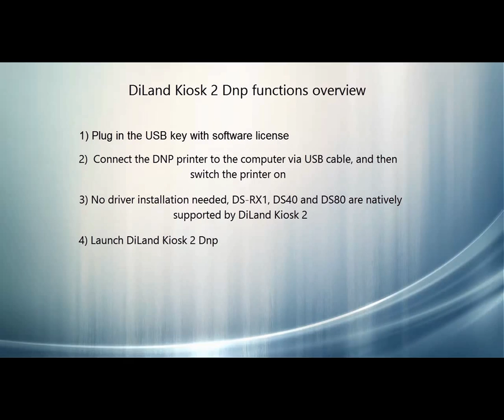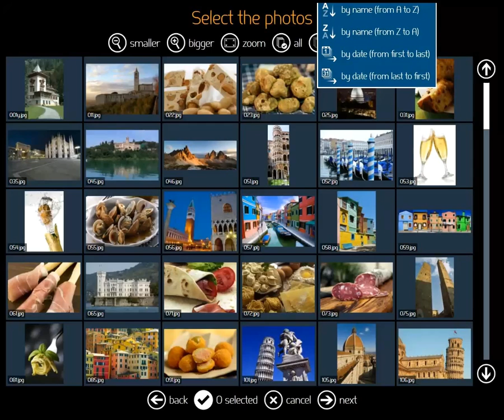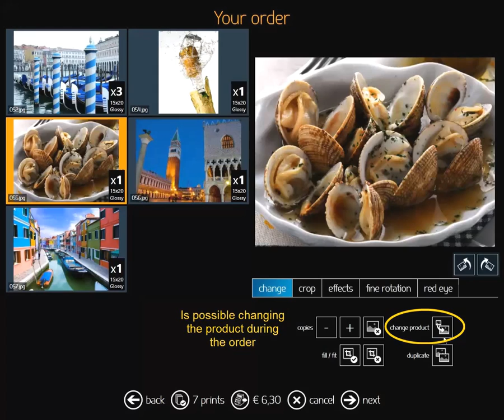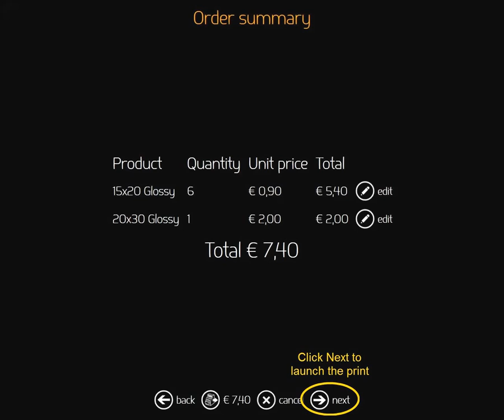DiLand Kiosk 2 DNP overview english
DiLand Kiosk 2 dnp is a software/hardware system which allows the selection and editing of digital images to be printed. The Dnp version is meant to immediately print photos through Dnp printers without installing any driver.